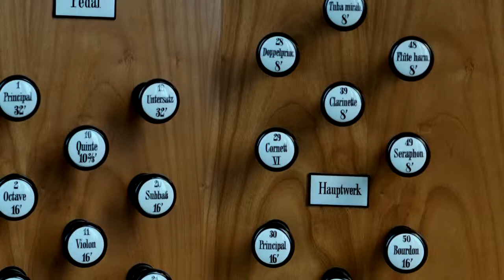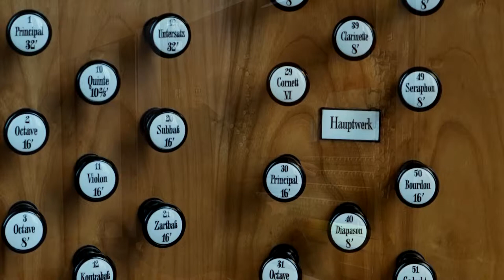Edward Elgar: Sonata for organ op. 28. First Movement.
Martin Kondziella live at the Schuke-Organ of Magdeburg Cathedral on 5th of october 2014. This was the last "Orgelpunkt" - Recital in 2014.